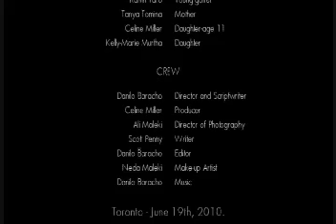A Gift From The Heart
A short film created for the 24 hour film race that took place in Toronto. In association with DBASFilms and co-written by Scott Penny.

FYi--We did win the race! We were the first to enter at entry location...(which should count for something, but alas a few audio problems sunk the ship before the audience could really understand and care about this drama.
It was screened at Bloor Cinema, which was a huge thrill seeing one's work for the first time on the big screen.